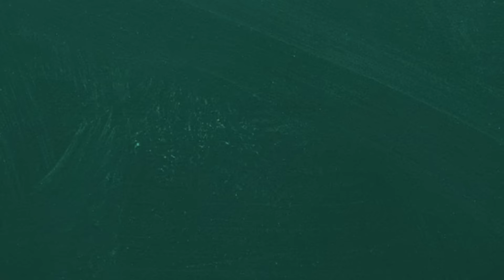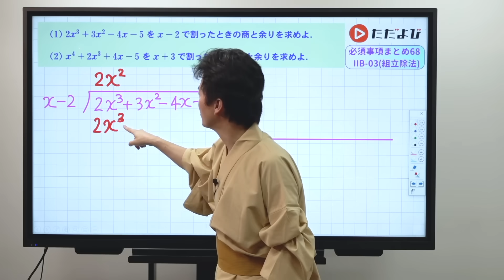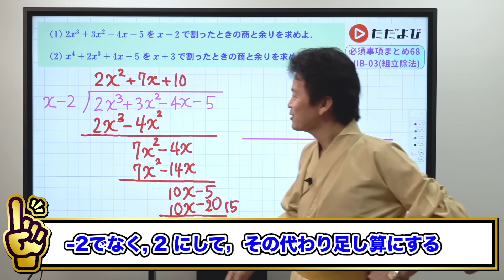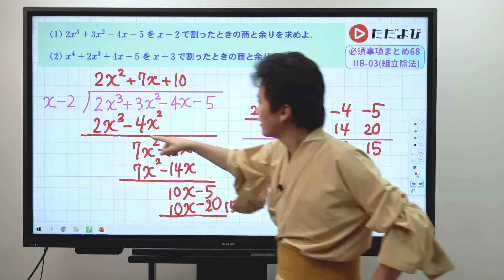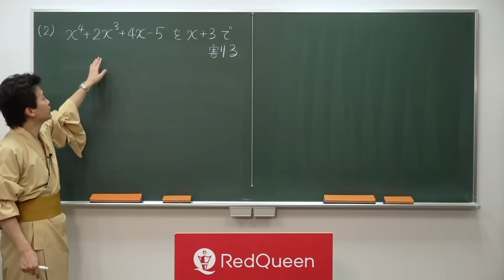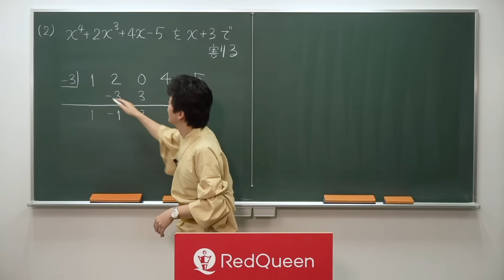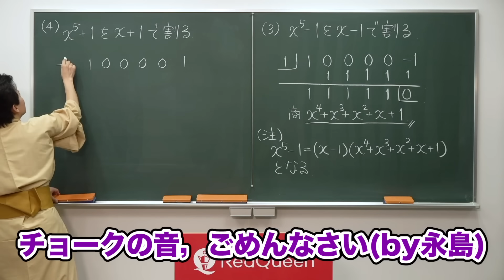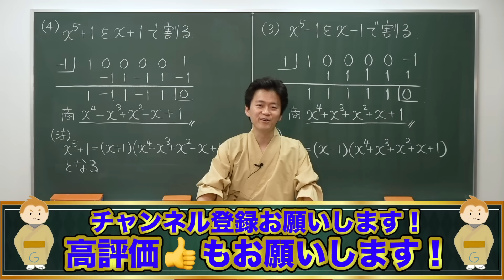【入試数学(基礎)】複素数と方程式、式と証明3 組立除法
使用機材：Black Magic Design ATEM Mini Pro

数学は月曜日～日曜日まで毎日20：00に配信！